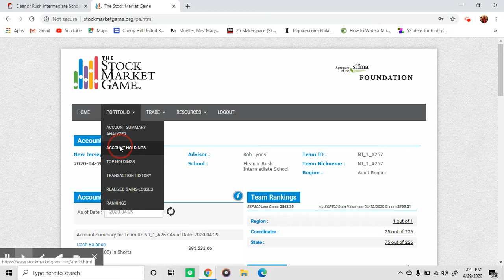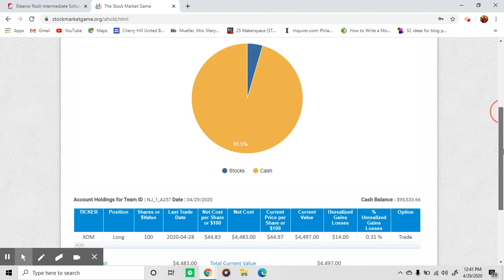Stock Market Log In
Stock Market Game Log In